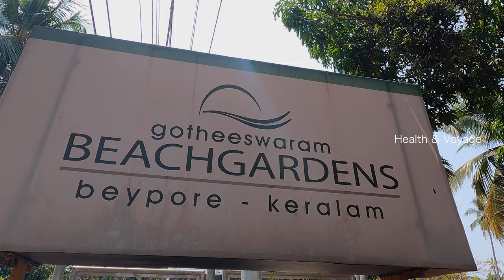Gotheeswaram Beach Garden Resort |Sufiyum Sujathayum Shooting Location💔💔|കോഴിക്കോട് Tharavadu Veedu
Gotheeswaram Beach Garden Resort
Near Gotheeswaram Beach
O.M Road P.O, Beypore, Calicut
Gotheeswarambeachgarden.com
Gotheeswaram Beach Garden Resort   good location for shooting very peaceful place.

DM For Paid Promotions
Marketing Products

Equipment used in Health & Voyage :

Beypore or Beypur is an ancient port town and part of Calicut muncipal corporation in Kozhikode district in the Gods own Country, the state of Kerala, India.The place was formerly known as vaypura/Vadaparappanad.Tippu Sultan named the town "Sultan Pattanam".There is a marina and a beautiful beach.Beypore port is one of the oldest ports in Kerala from where trading was done to the Middle East. GOTHEESWARAM BEACH GARDENS O.M Road , North Beypore Kozhikkode, Kerala - 673 015

Gotheeswaram Beach
കോഴിക്കോട്
Hidden Beach in Calicut
Gotheeswaram Beach Kozhikode - ഗോതീശ്വരം ബീച്ച് കോഴിക്കോട് Beypore​
Hidden Beach in Calicut | Gotheeswaram Beach Kozhikode - ഗോതീശ്വരം ബീച്ച് കോഴിക്കോട് Beypore​
ഗോതീശ്വരം ബീച്ചിന്റെ ഭംഗി
Gotheeswaram​ Beach
Gotheeswaram​ Beach Gardens
sufiyum sujathayum#GOTHEESWARAM​ BEACH
Gotheeswaram​ Beach
Gotheeswaram Beach Gardens
BEST RESORT IN KOZHIKODE
tharavadu veedu
Beautiful Kerala Nalukettu Veedu
Kerala Traditional Home
Beautiful Kerala Nalukettu Veedu | Kunnathur Mana | Kerala Traditional Home | World Traveler | House
Naalukettu Veedu | Kerala Traditional Style Home
Secret beach in calicut
KOZHIKODE​ BEACH
TOURIST​ PLACE IN KOZHIKODE
Beypore​ beach
Kerala​ Tourism
Kozhikode (Calicut) - City Of Spices
Kozhikode Street Food
Kozhikode Beach food
beypore sultan
Gotheeswaram Sree Mahadeva Temple Beypore
SUFIYUM SUJATHAYUM MALAYALAM MOVIE
Vathikkalu Vellaripravu Video Song shootING location
Sufiyum Sujatayum Making Video
Friday Film House
Sufiyum Sujathayum Shooting Location
Sufiyum Sujathayum Shooting Location: Details About Picturesque Locations Of This Movie
Sufiyum Sujathayum 🍁 Climax Scene.. 💔

Tharavadu Veedu